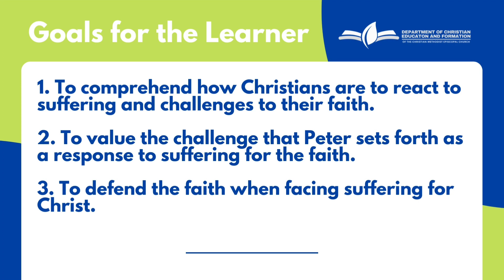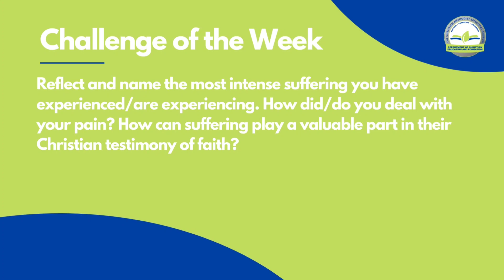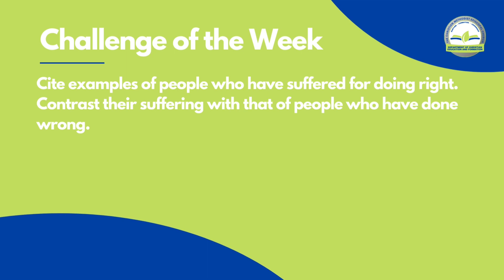Church School Lesson - Week 3 - Righteous and Humble Actions or Defending Our Faith (3/17/24)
Church School Lesson
Righteous and Humble Actions or Defending Our Faith
Date of Release: 3/17/24
Presenter: Dr. Carmichael D. Crutchfield
Biblical Text: 1 Peter 3:8-17